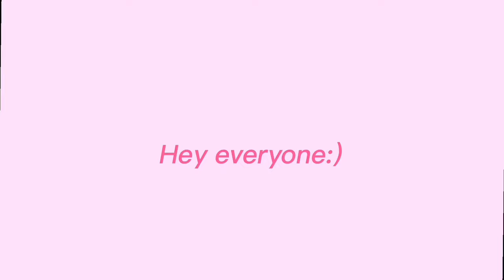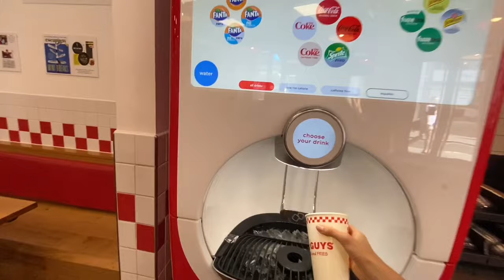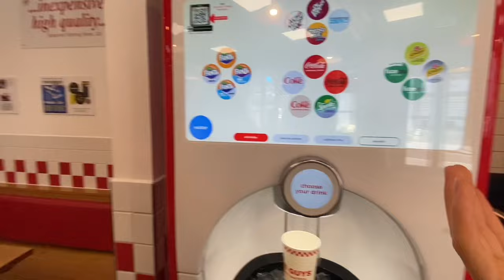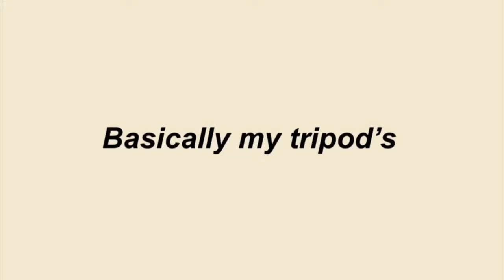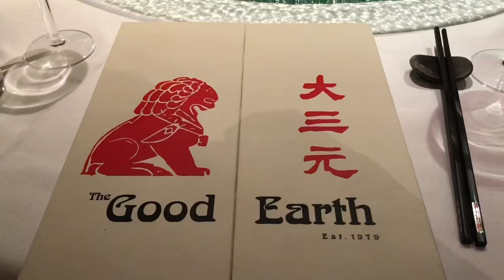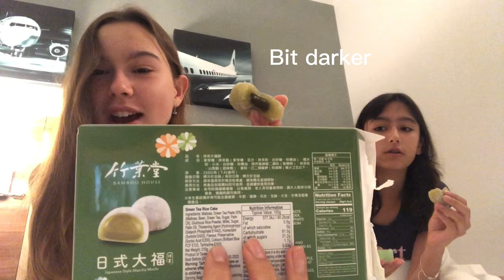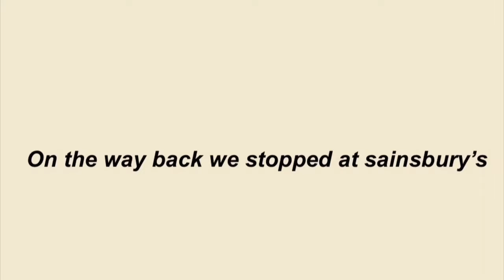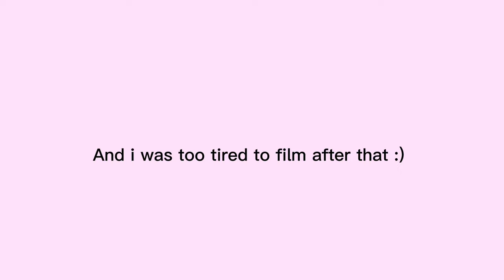London vlog 2022 #1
Welcome to the London VLOG ! In this video I vlogged our first 2 days in London

FAQ
ethnicity? → Turkey + Usa

MUSIC
I don’t own any write to this music

Sending love and positive vibes !
🌊Alya